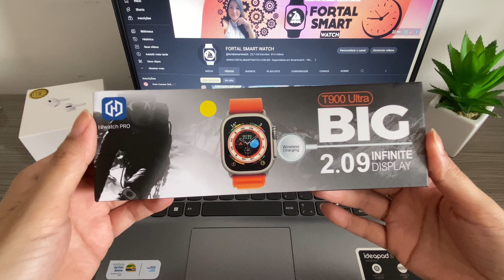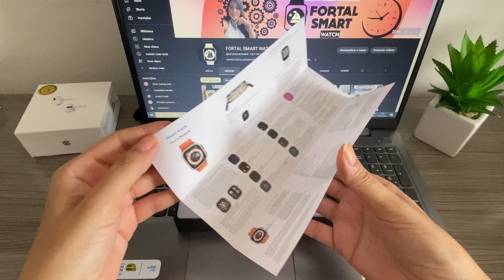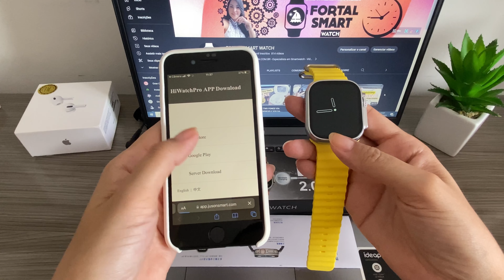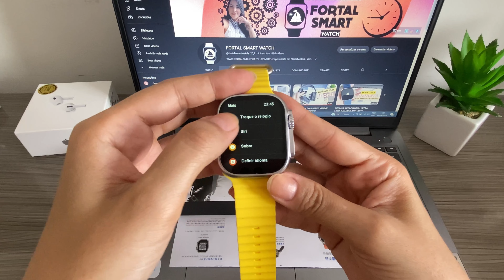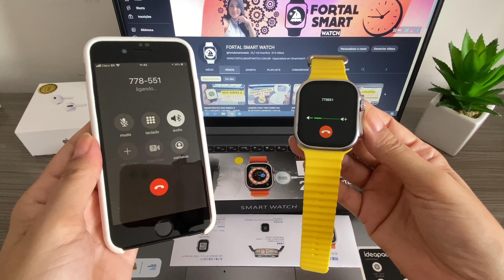T900 ULTRA SMARTWATCH 49MM - MELHOR CUSTO BENEFÍCIO - REVIEW COMPLETO ✅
ATENÇÃO! VOCÊ SERÁ DIRECIONADO PARA A PÁGINA DO VENDEDOR.

Telegram (indicações, promoções e novidades!)

Você que é de Fortaleza compre comigo!